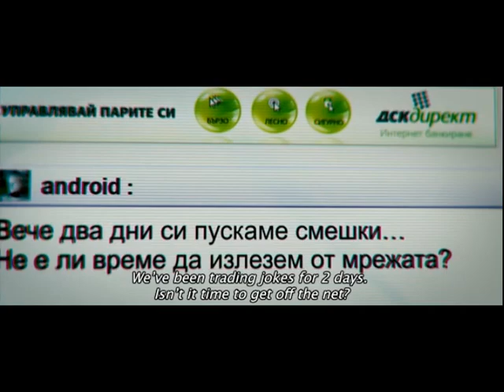Love.net (2011) Trailer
Love.net is a 2011 Bulgarian drama film directed by Ilian Djevelekov. The film won three awards at the 2011 Bulgarian National Film Festival, including Best First Feature Film for Djevelekov.